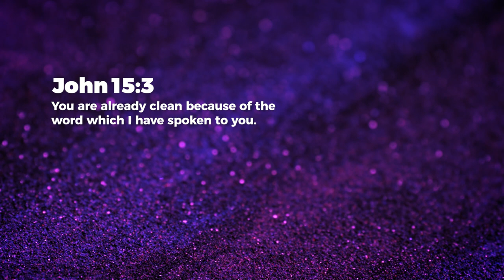Cleansed - Ashish Raichur | Daily Devotion, March 22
Today's Daily Devotional: Cleansed